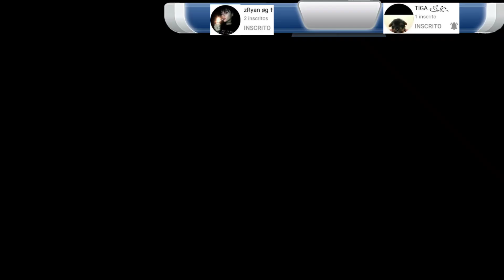GTA V - BASE - RYAN vs TIGA - X1 DOS INSCRITOS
🍁SALVE RAPAZIADA🍁

🍁1v1 BASE MILITARY - RYAN vs TIGA

🔥QUEM QUISER PARTICIPAR DE VIDEOS ASSIM É SO CHAMAR PV ZAP OU INSTA🔥

🍁ID GTA V PS3 🍁 XVem-Q-Nao_-T3mX

🍁CANAIS PARCEIROS🍁